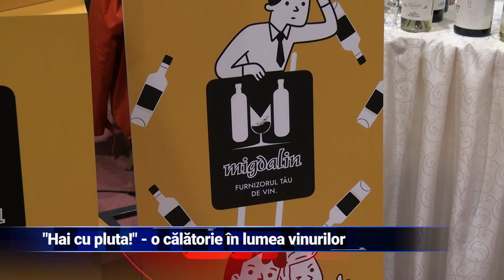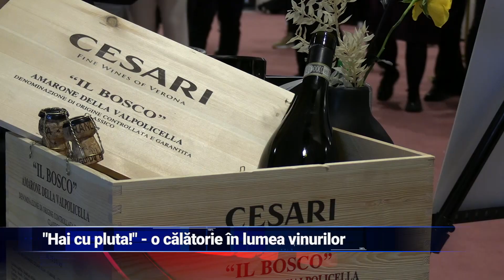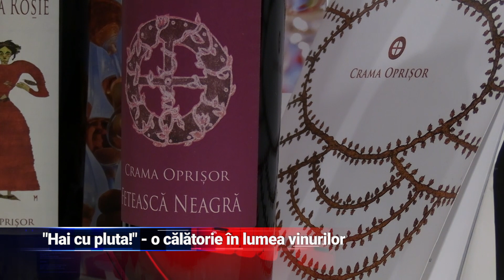Călătorie în lumea vinului- Hai cu Pluta! 2024